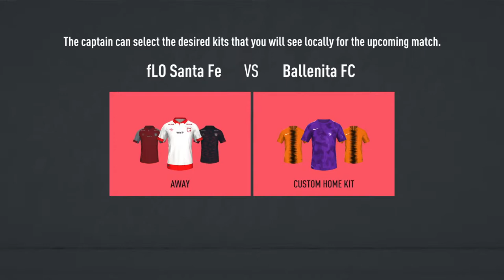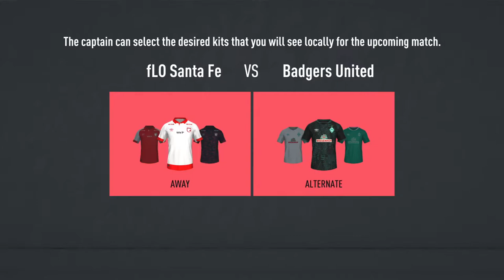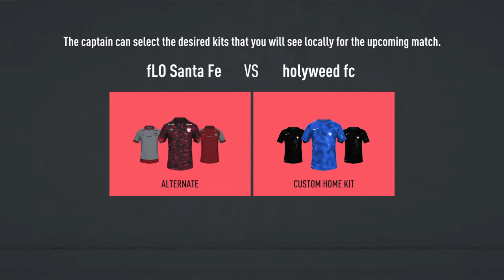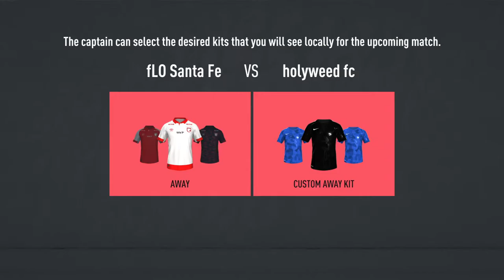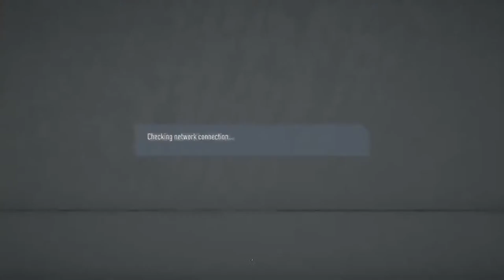eldiablo15's Live santa fe